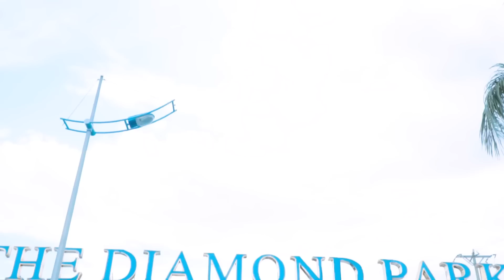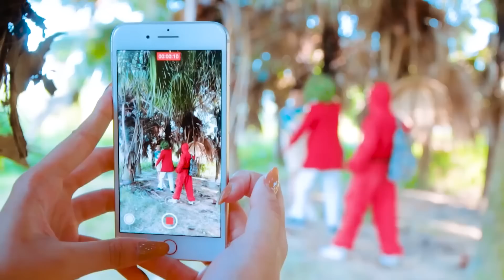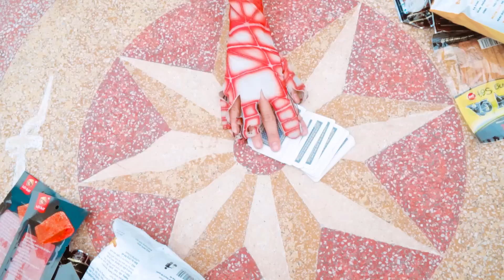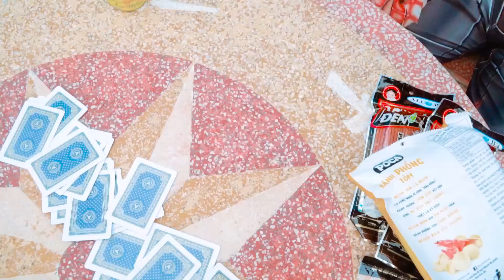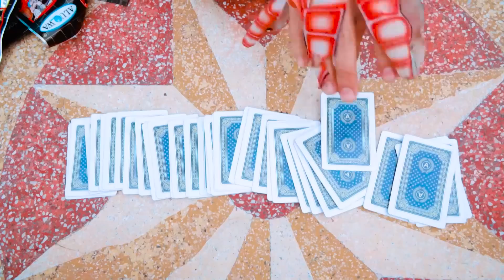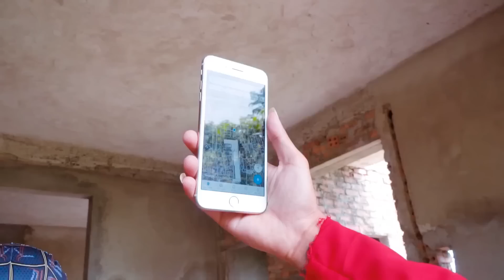TEAM SPIDER MAN in REAL LIFE #29 | Marvel's Spider-Man 2 - Expanded Marvel's New York - DEADPOOL 3